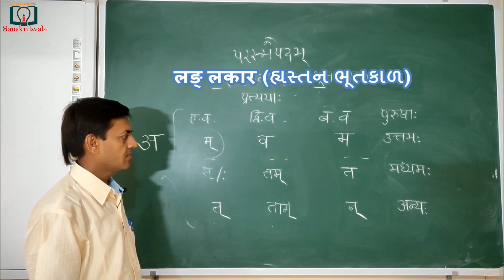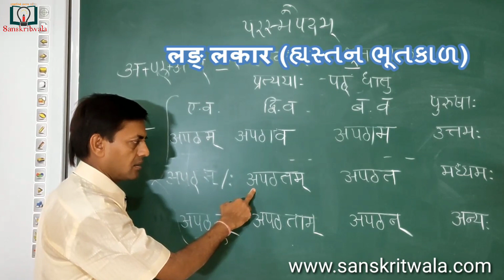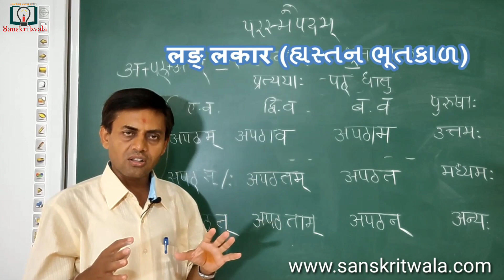Sanskrit Grammar | लङ् લકાર - હ્યસ્તન ભૂતકાળ | પરસ્મૈપદ | Lang Lakar Part - 2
Here is a grammar video for the students of Standard - 9th and 10th (GSEB).
Subject: Sanskrit
Topic: लङ् લકાર - હ્યસ્તન ભૂતકાળ | Lang Lakar Part - 2
Hyastan Bhutkal.
Sanskrit Grammar.
Elementary Sanskrit Grammar.

लङ् लकार - परस्मैपद ।

This video is very helpful for those teachers who are teaching Sanskrit in Secondary Schools.
Students will enjoy this video.